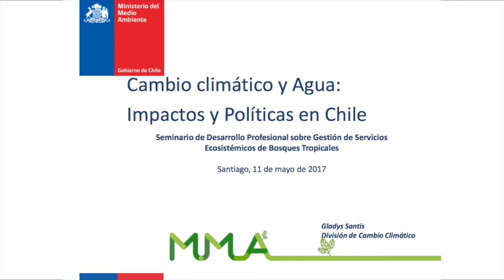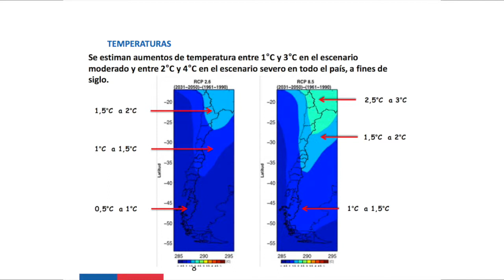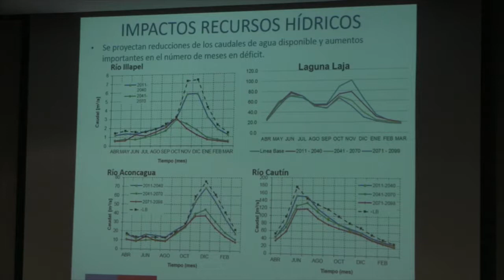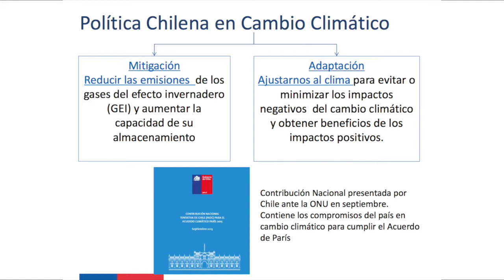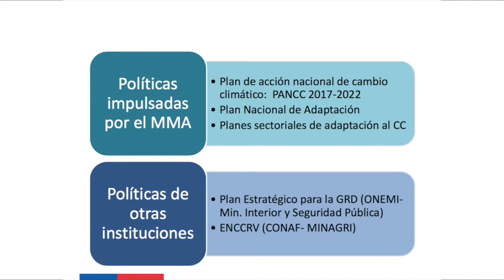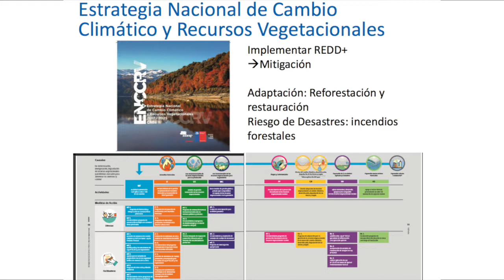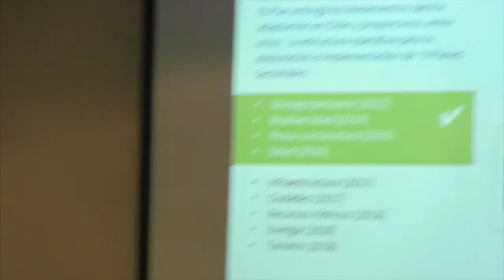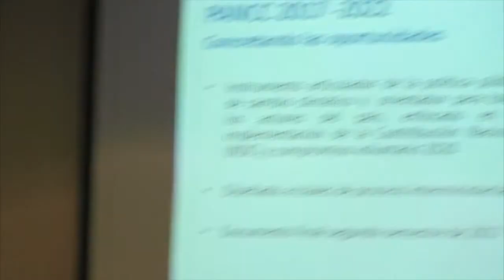Gladys Santis // Cambio climático y agua: Impactos y políticas en Chile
8-12 de mayo de 2017 – Santiago, Chile Seminario: Gestión de servicios ecosistémicos de bosques tropicales.

8-12 May 2017 - Santiago, Chile Seminar: Managing ecosystem services from Tropical forests

Gladys Santis / Ministerio del Medio Ambiente de Chile